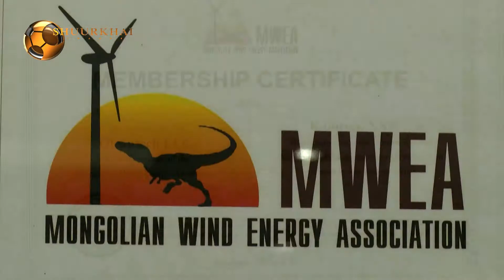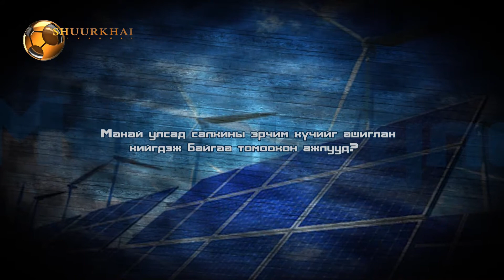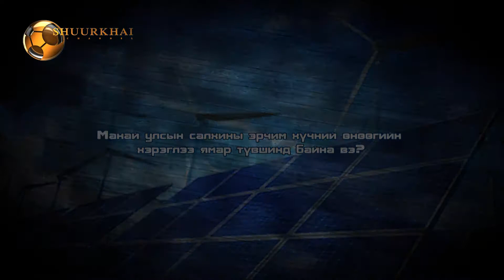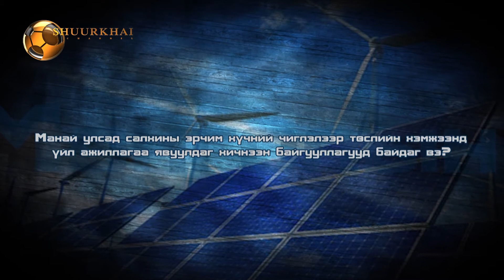Эрдэмтний индэр - Э.Мягмардорж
Монголын Салхины Эрчим Хүчний Холбооны гүйцэтгэх захирал